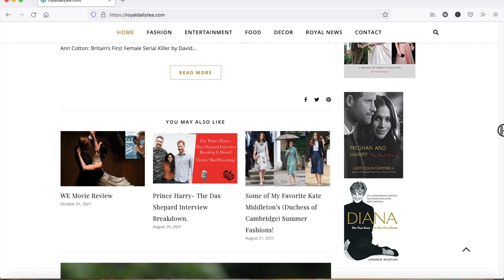Just a Quick Chat and Channel Update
Queen Coffee Table book